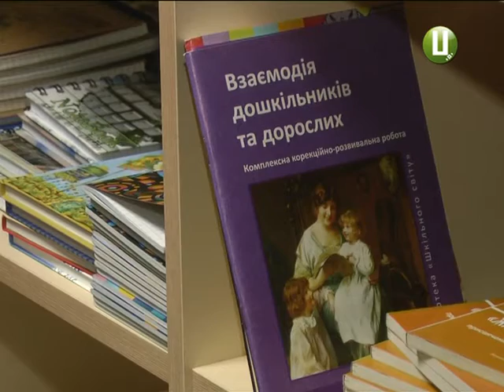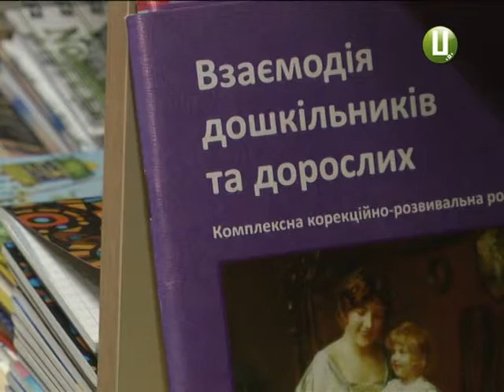Вчитель – це друг для дитини: про принципи гуманної педагогіки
Вчитель – це, в першу чергу,  друг для дитини. Самі освітяни запевняють: вже давно слід відмовитись від авторитарної моделі, коли на уроці головна фігура - вчитель. Натомість  перейти до гуманної, де епіцентром всього є дитина. Аби разом обговорити, як зробити навчання в школі цікавішим, а шкільні роки – радіснішими та змістовнішими для дітей, освітяни зібрались на  обласні педагогічні читання. З’їхались до нашого міста педагоги не лише з Хмельниччини, а й з інших регіонів.